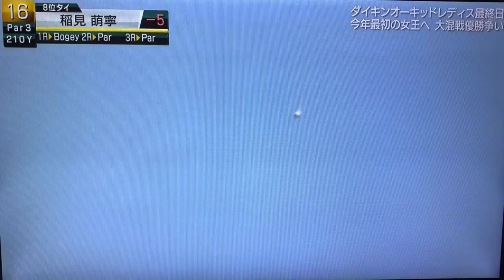【女子ゴルフ】ティーショット集 ダイキンオーキッド